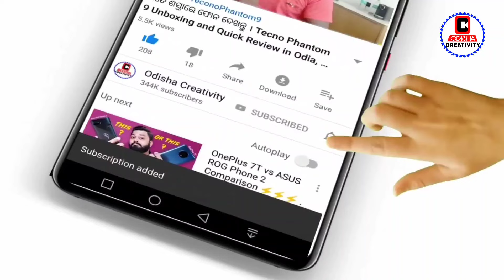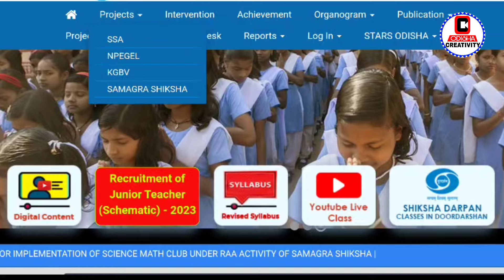ସ୍କୁଲ ଛାତ୍ରଛାତ୍ରୀ ପାଇଁ ବଡ଼ ଖବର | Odisha School Big Update 2024 | School New Yoga Class